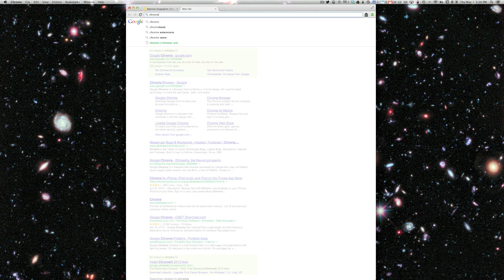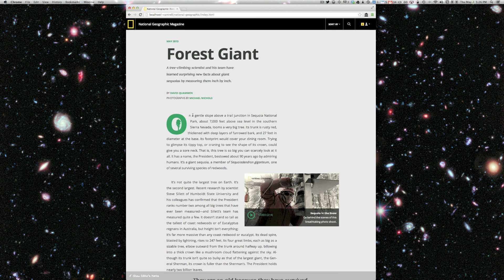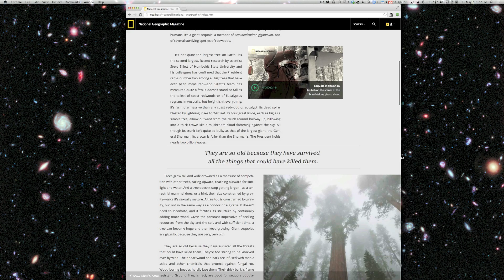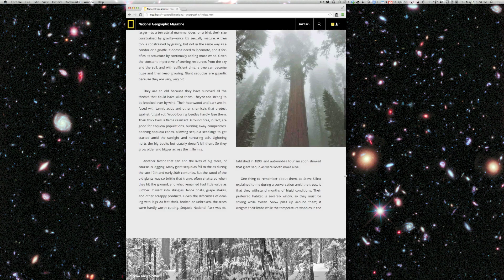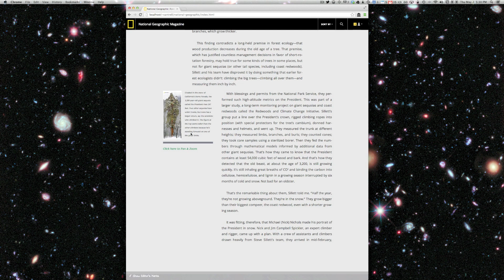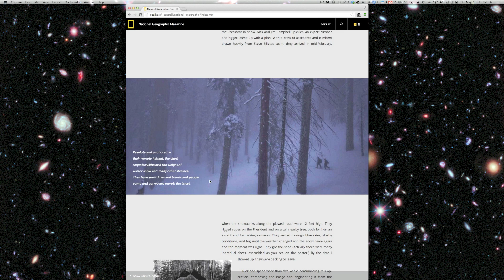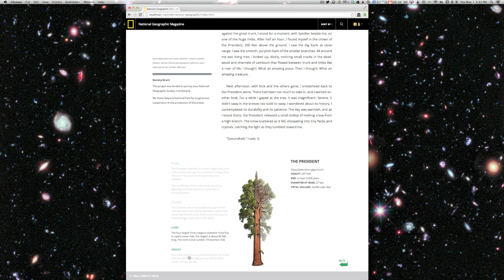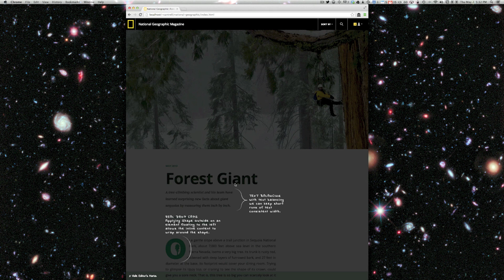The Future of Responsive Digital Layout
Adobe explores the future of responsive digital layout using content provided by National Geographic.